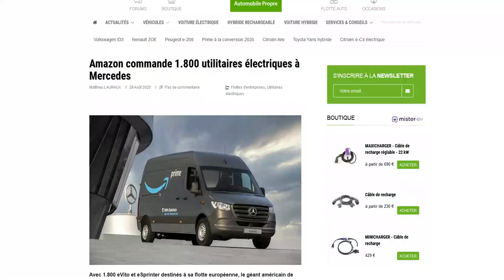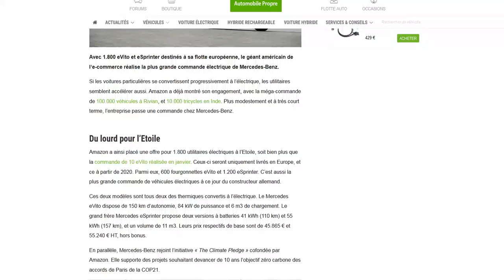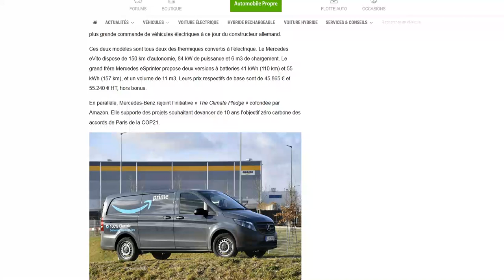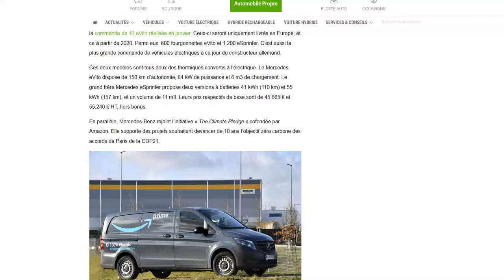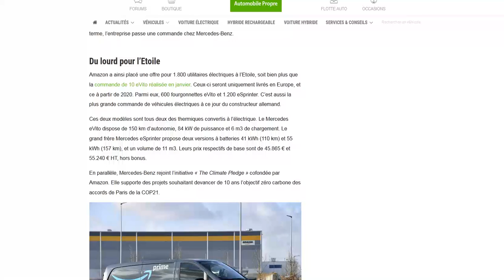Amazon passe une grosse commande d'utilitaires électriques à Mercedes !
1800 véhicules électrique !